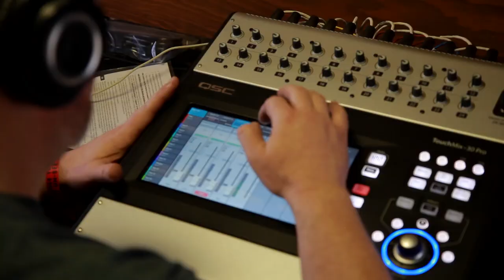CALICO - "Cold Cold Love" (Live From JITV HQ in Los Angeles, CA 2017)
Calico - "Cold Cold Love" Live at Jam in the Van Headquarters in Los Angeles, CA.
Skip to Music 00:15

*** Credits ***
Artists: Calico
Director of Photography: Dave Yeaman
Recording Engineer: Ethan Glaze
Mixing Engineer: Sean P. Jones
Post Production by: Joel Moody